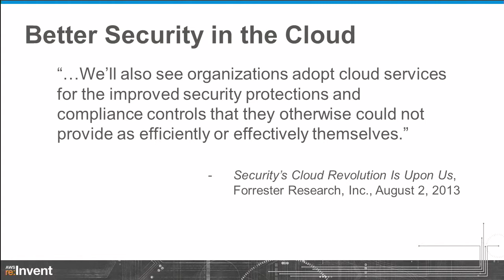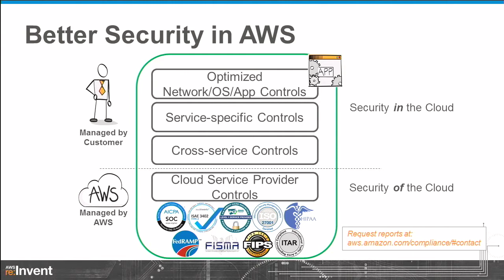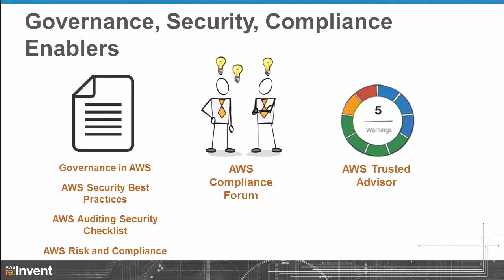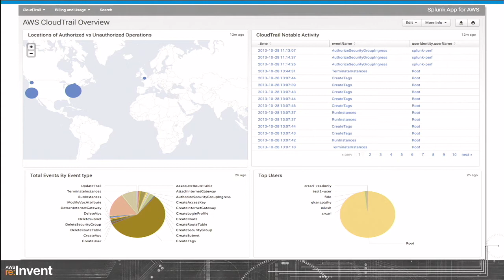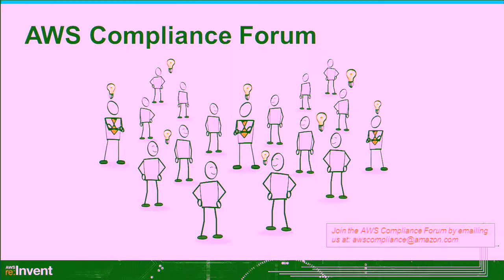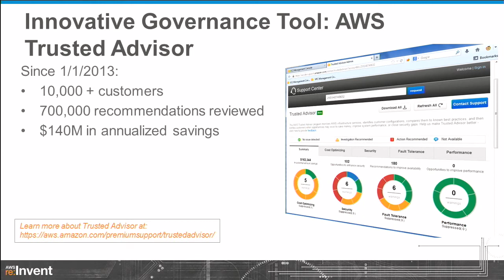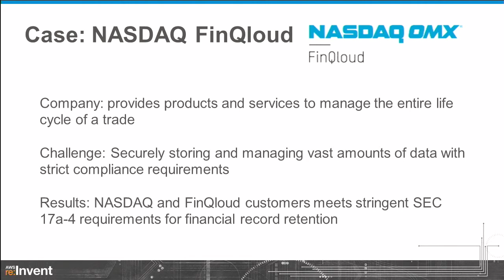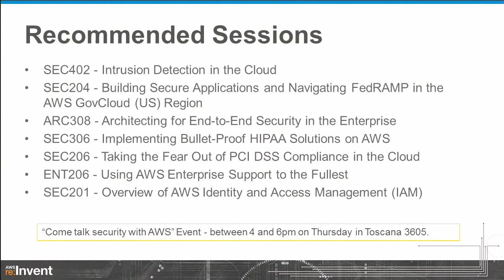Security Assurance and Governance in AWS (SEC203) | AWS re:Invent 2013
With the rapid increase of complexity in managing security for distributed IT and cloud computing, security, and compliance managers can innovate in how to ensure a high level of security is practiced to manage AWS resources. In this session, Chad Woolf, Director of Compliance for AWS will discuss which AWS service features can be leveraged to achieve a high level of security assurance over AWS resources, giving you more control of the security of your data and preparing you for a wide range of audits. Attendees will also learn first-hand what some AWS customers have accomplished by leveraging AWS features to meet specific industry compliance requirements.